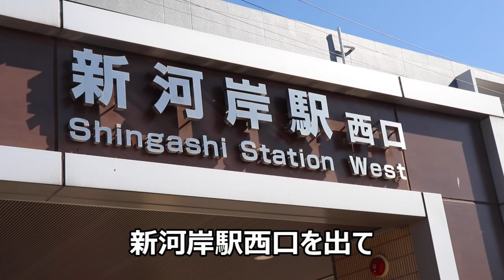【川越市】メンショップ アキラの汁なしチャーハン【ラーメン】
「メンショップアキラ」
埼玉県川越市砂９２９−２

🚃新河岸駅→徒歩５分